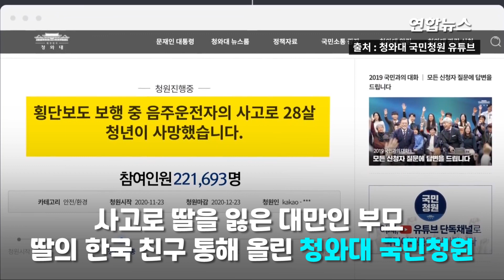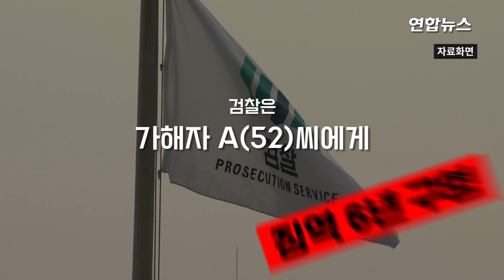"내 딸 목숨 가치가 6년" 음주운전에 딸 잃은 대만 부모 오열 / 연합뉴스 (Yonhapnews)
"내 딸 목숨 가치가 6년" 음주운전에 딸 잃은 대만 부모 오열
    (서울=연합뉴스) 작년 11월 초 한국에서 음주 운전자의 사고로 딸을 잃은 대만인 부모가 가해자 엄벌을 재차 호소하고 나섰습니다.
    한국 검찰이 가해자 A(52)씨에게 징역 6년을 구형했으나 피해자 가족들은 납득할 수 없다는 입장입니다.
    9일 대만 빈과일보 등에 따르면 지난해 한국에서 음주 운전자의 차량에 치여 숨진 쩡이린(曾以琳·28)의 아버지 쩡칭후이(曾慶暉)씨는 전날 한국 검찰이 2차 공판에서 A씨에게 징역 6년을 구형한 것에 대해 "(딸의) 목숨이 그저 6년의 가치밖에 안 되는지"라면서 "(가해자가) 6년 후에 출소해도 내 딸의 생명은 다시 돌아올 수 없다"고 성토했습니다.
    쩡씨는 "그(사고자)는 이번 음주 사고가 처음이 아닌 3번째"라면서 "딸이 이런 사람에게 치여 사망한 것이 정말 한스럽고 분노를 느낀다"고 말했습니다.
    또 "아내가 매일 비통하게 딸의 사진만 본다"면서 지난 5개월간의 노력이 물거품이 됐다고도 했습니다.
    쩡씨는 이런 안타까운 일이 다시 발생하지 않도록 가해자와 합의를 원하지 않으며 엄중 처벌을 바란다는 서신을 변호사를 통해 한국 재판부에 전달한 것으로 전해졌습니다.
    신학 박사과정 학생인 쩡이린은 지난해 11월 초 교수와 면담 후 귀가하다가 서울 강남구의 한 횡단보도에서 과속과 신호를 위반한 음주 운전자의 차량에 치여 숨졌습니다. 쩡씨 부부가 딸의 한국 친구를 통해 올린 청와대 국민청원 글은 큰 반향을 일으켰었는데요.

    [제작 : 황윤정·서정인]
    [영상 : 연합뉴스TV·청와대 국민청원 유튜브]